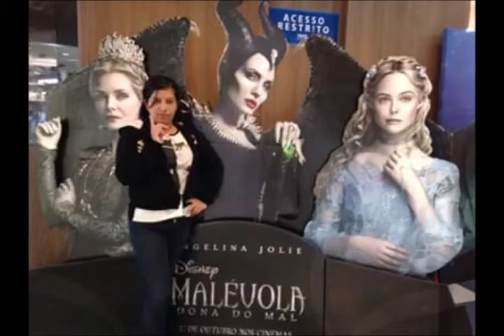MIRA LO QUE TENGO PARA TI ,,,, SUSCRIBETE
ESTE CANAL ESTARÁ LLENO DE ESAS COSAS QUE AMAMOS HACER, Y LAS QUE NECESITAMOS HACER,,,